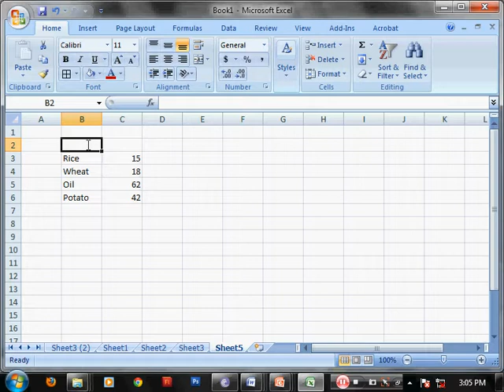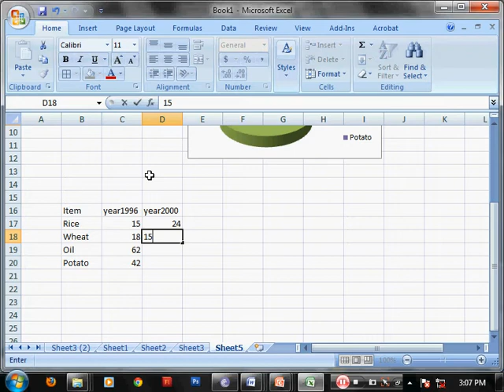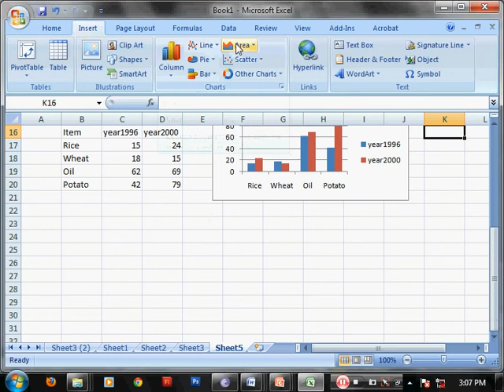MS Excel 10 chat